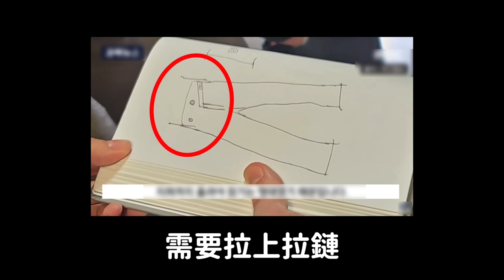受害者褲子有反轉？/《釜山迴旋踢事件》最新後續｜DenQ